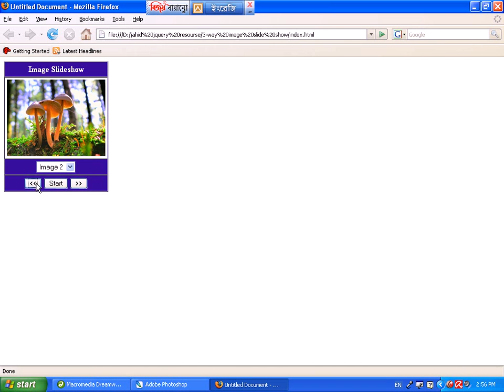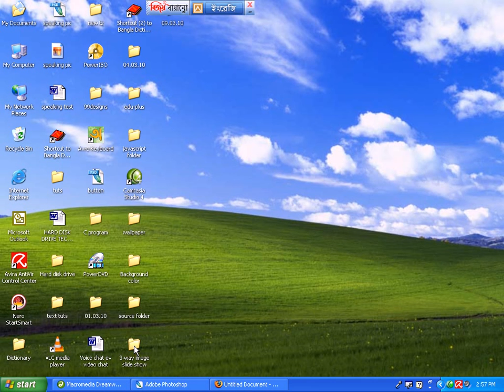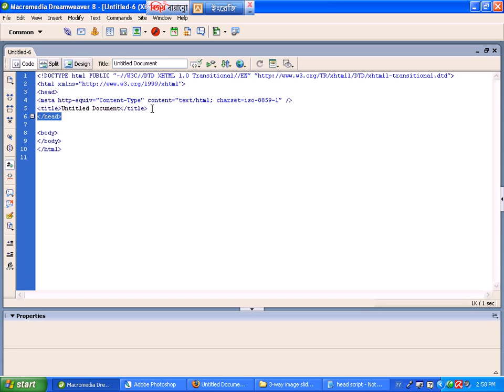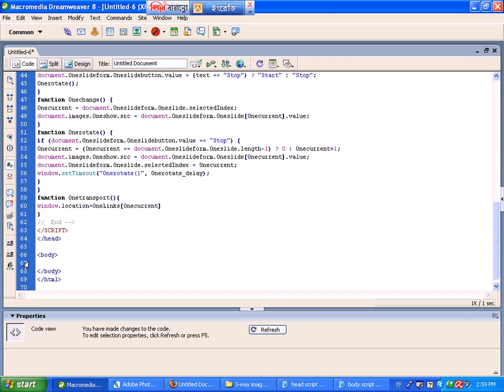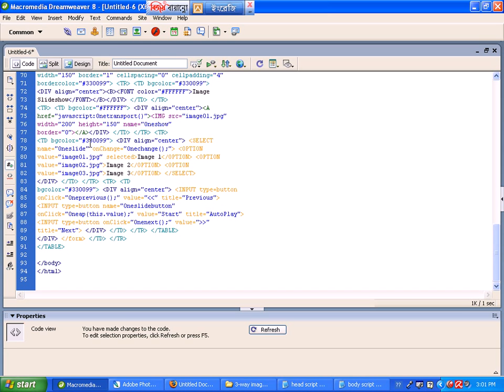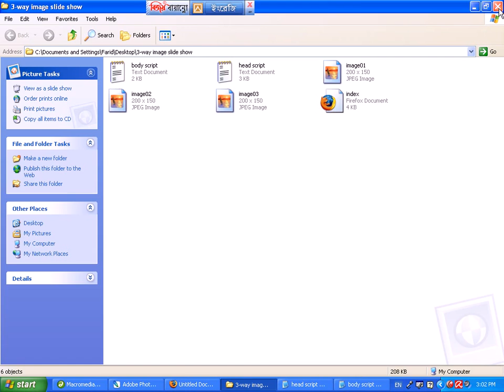21 3 way mage slide show